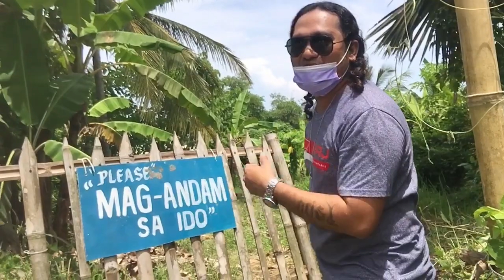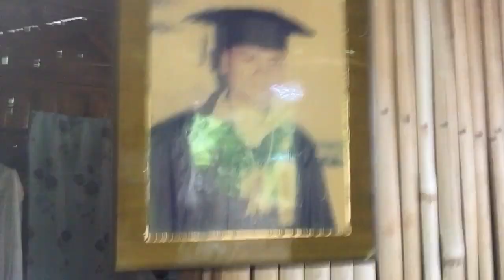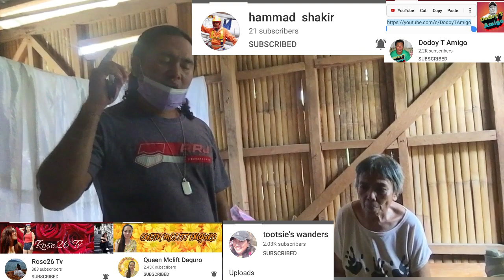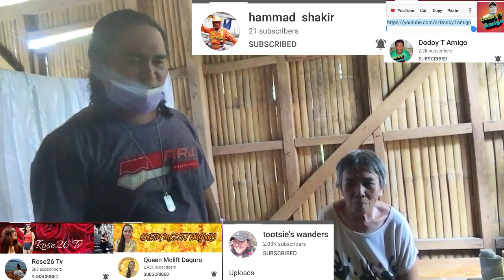Aling Charito Solis, Ang Babaeng Lumpo, pero Mabuti ang Puso.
Juan " The Disabled "